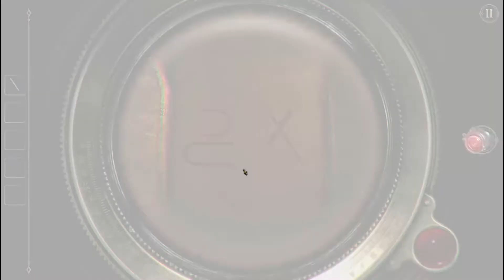The Room 2 Chapter 3 [1080p]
The adventure continues from The Room 1 where you solve more puzzles and the mystery of what's happening in each location.

Recorded with Mirillis Action and rendered via HitFilm Express